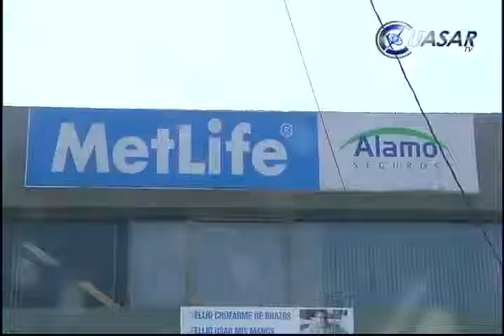Aportarán al Teletón todos los empleados de Álamo Seguros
Una de las empresas más importantes de Michoacán como es Álamo Seguros, destaca por ser socialmente responsable y una compañía donde todos sus empleados y socios aportan a causas nobles como la del Teletón, que este próximo viernes arranca con su colecta...